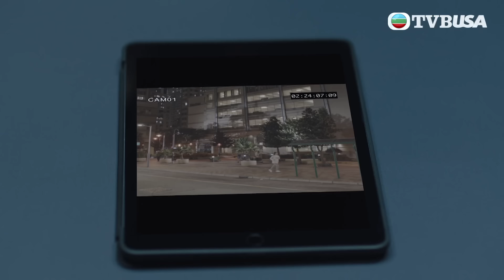只要你記住仲有我呢個朋友係度，我一定會救你出嚟｜法證先鋒VI 倖存者的救贖｜黃宗澤｜袁偉豪｜蔡潔｜懸疑｜刑偵｜犯罪｜警匪｜TVBUSA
「滅罪鐵三角」法證部高級化驗師余星柏（黃宗澤飾）、重案組高級督察井浩然（袁偉豪飾）及法醫科高級醫生范佩清（蔡潔飾），帶領各自的精英團隊，調查不同離奇命案，用專業的法證科學、精密的法醫知識、嚴謹的執法精神追尋真相，要還生者公道，替死者雪冤！星柏、浩然與佩清只相信科學解釋到的事實與真相，然而，他們在愛情道路上，卻遇上科學無從解釋的際遇。星柏、浩然本要與伴侶邁入人生的新階段，怎料波折橫生；佩清未能放下故人，無法解開心結⋯⋯